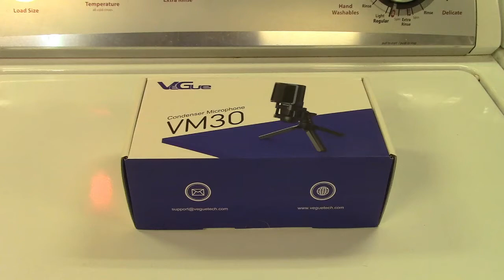VeGue VM30 USB Condenser Microphone Review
In need of a good microphone?  This VeGue microphone is great for teleconferencing to voiceover work, singing, or anything in between.  Includes a tripod stand with anti-shock mount and pop filter.

What's more, the microphone features a volume control dial, which will allow you to select the right level for all of your needs.  Need it louder for teleconferencing?  Turn up the dial.  Need it quieter for other applications?  Turn it down.  It's right on board, no need to mess around with settings on your computer.

The pop filter "buckles" in to the microphone holder, giving you a very sturdy and stable holder for it.  It allows for more natural recordings without causing a "pop" sound in the microphone, as you would get with a plosive such as a letter "p".

In addition to all of that, the microphone features a headphone jack with ZERO LATENCY MONITORING.  That means you can hear yourself through a pair of headphones without any delay whatsoever, as soon as the microphone hears you, you hear what it hears.  Very convenient for voiceovers and singing, since it lets you monitor what you sound like the instant it happens.

Sound quality is excellent all around, and there are no drivers required.  Great sound quality near or far from the microphone, in a conveniently packaged kit that includes everything you need, at a decent price.